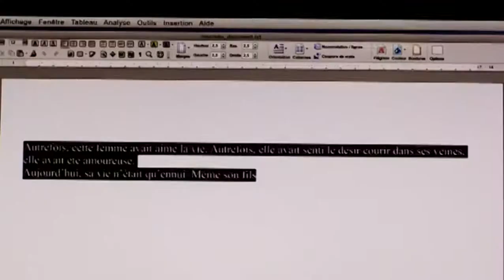Os Olhos Amarelos de Crocodilos - Trailer Original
Duas irmãs têm uma relação conflituosa: Iris (Emmanuelle Béart) leva uma vida fútil e luxuosa, sem trabalhar, já Joséphine (Julie Depardieu) trabalha como pesquisadora da Idade Média, mas não tem o reconhecimento da família, e acaba de passar por uma ruptura amorosa. Um dia, para impressionar a família, Iris diz que está escrevendo um livro, justamente sobre uma pesquisadora da Idade Média. Para sustentar a mentira, ela pede a Joséphine que escreva um livro de verdade, deixando a irmã levar o mérito em troca de dinheiro. Quando o livro inesperadamente obtém sucesso, as duas irmãs entram em rota de colisão.

Estreia em 02 de Julho de 2015